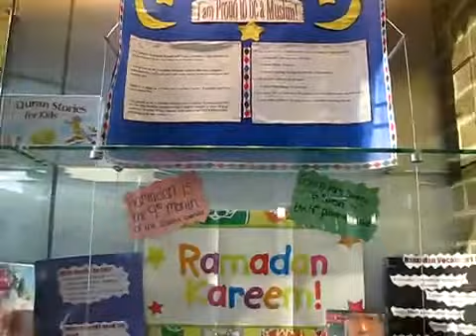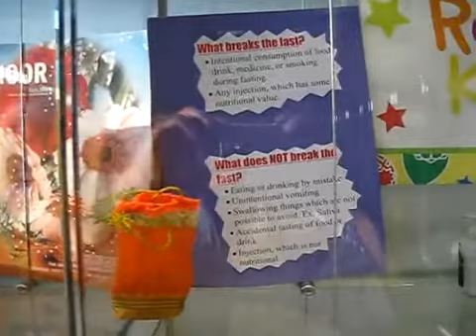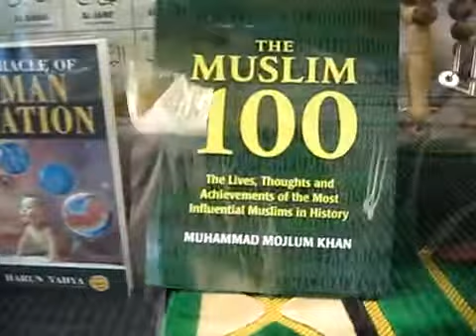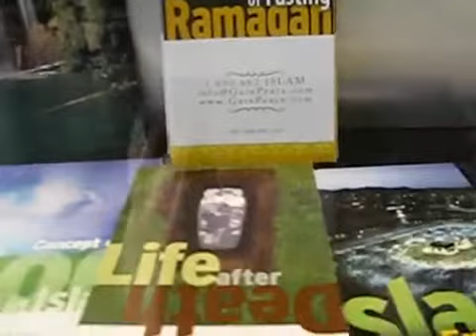Islam Library Display Skokie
GainPeace have set up an info display of Islamic items and educational material in the Skokie Public Library, in IChicago, during the month of Ramadan, 2009.